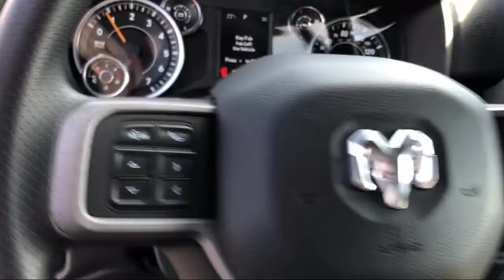2022 Ram 2500 Tradesman Elk Grove Sacramento Roseville Folsom Rocklin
2022 Ram 2500 Tradesman Stock Number: 65535D Vin:3C6UR5CJ8NG111155.

8575 Laguna Grove Dr.